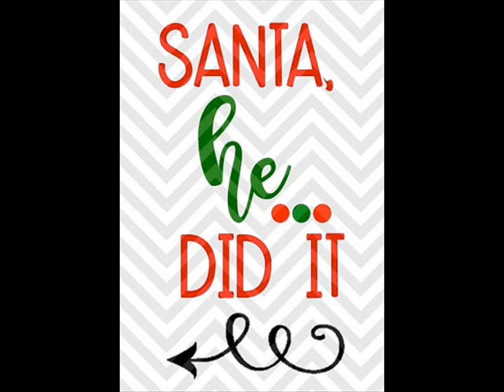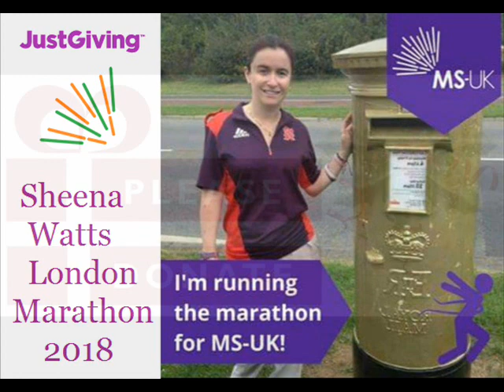John Bradshaw MS UK Example of Movie Making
Merry Christmas Team Purple